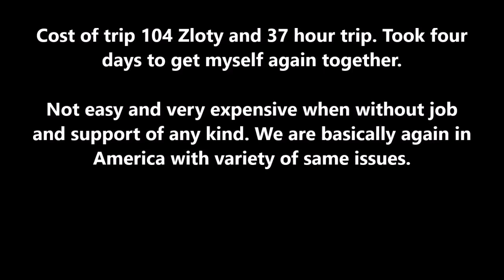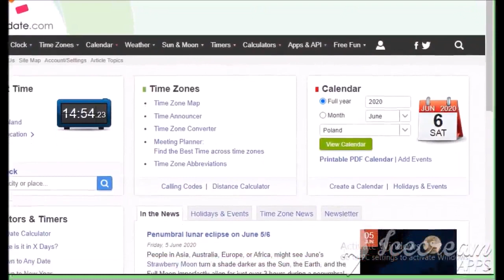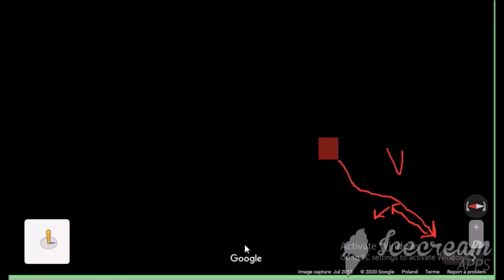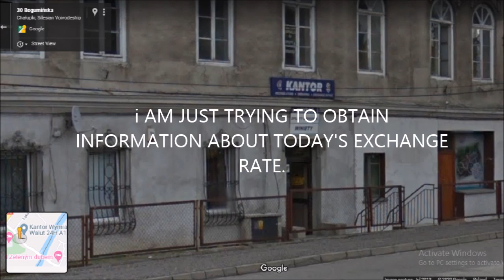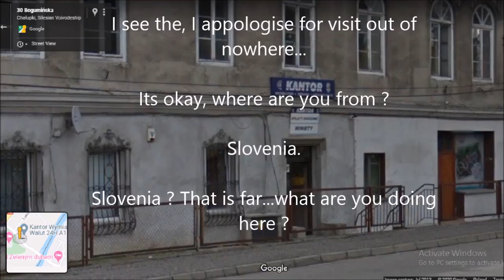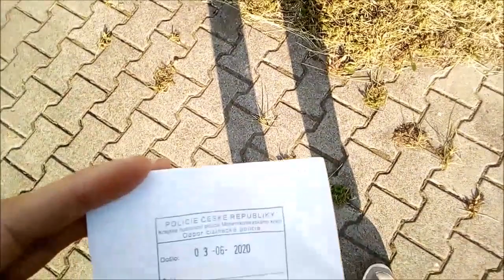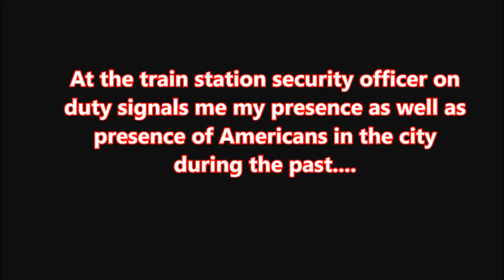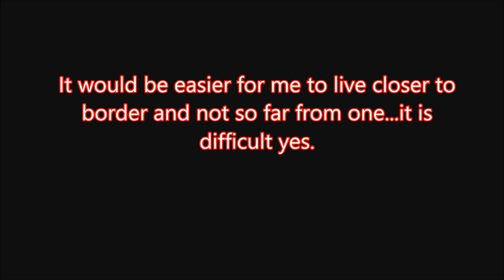Recognized by locals and identified locals involved in MK Ultra on Polish Czech border to some 20+ y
Recognized by locals and identified locals involved in MK Ultra on Polish Czech border to some 20+ years back in time